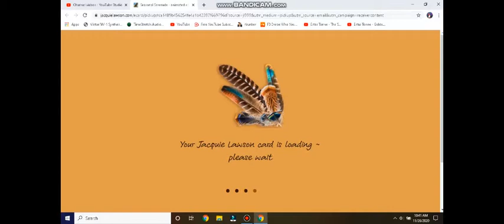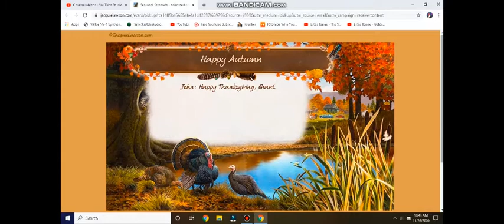Thanksgiving Card to me :) 🦃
My friend sent me a card